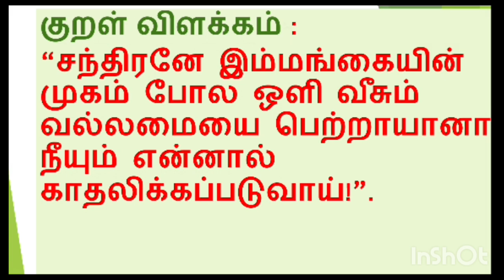22 Aug24தினம் ஒரு திருக்குறள் நாள்1118குறள்‌எண்1118#தினம்ஒருதிருக்குறள்